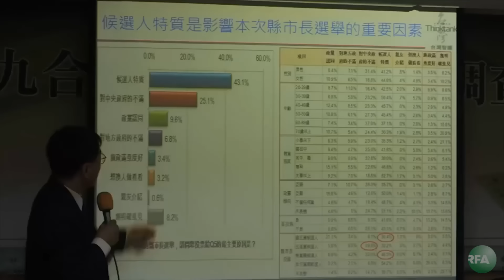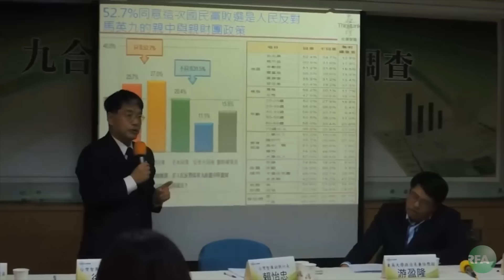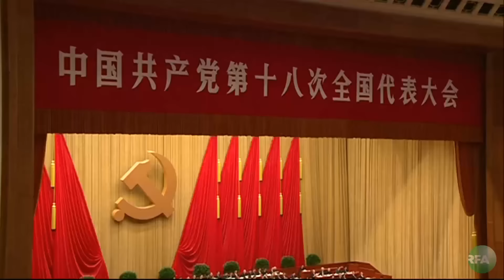中国热评: “习马会”，妄议中央受罚第一人，中国自制首架大客机下线